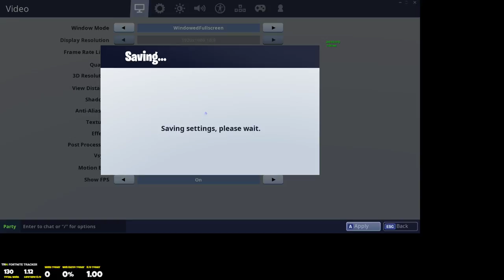Bulgarian Stream - Fortnite Battle Royale Gameplay (PC Gameplay)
✦ MY COMPUTER ✦

 ✦ GPU: Asus 1080 TI

 ✦ RAM: Corsair Vengeance 16 GB x 2

 ✦  Motherboard: MSI Z370

 ✦ PSU: Corsair SF600 1000W